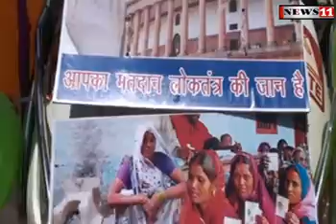मतदाताओं को जागरूक करने निकले पप्पू सरदार